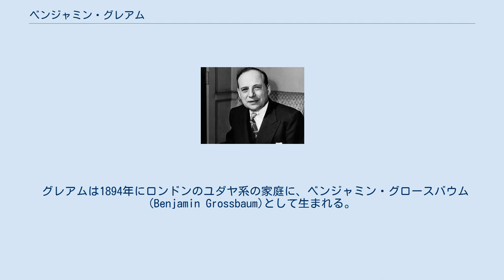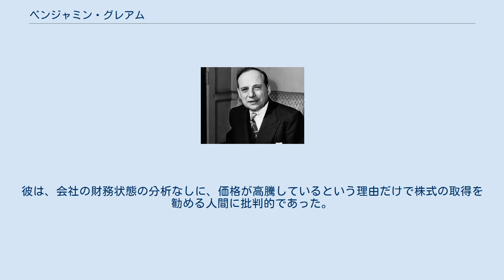ベンジャミン・グレアム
ベンジャミン・グレアム ベンジャミン・グレアム（Benjamin Graham, 1894年5月9日 - 1976年9月21日）は、アメリカ合衆国の経済学者。
今日でもよく「バリュー投資の父」「ウォール・ストリートの最長老」と呼ばれるプロの投資家であった。
 グレアムが最も知られているのは、億万長者の投資家ウォーレン・バフェットの育ての親としてであろう。
バフェットはコロンビア大学でのグレアムの教え子の中で唯一A+をもらった生徒である。
他によく知られているグレアムの生徒にはウィリアム・ルアーン、アービィング・カーン、ウォルター・シュロス、チャールズ・ブランデスがいる。
 バフェットはグレアムを堅固な知的投資の骨組みを確立した人物として信頼し、グレアムを父親に次いで影響力のある人物であると語っている。
グレアムはバフェットとカーンに多大な影響を与え、彼らは自らの子供をグレアムと名付けている。
また、1938年の彼の国際商品準備通貨構想はジョン・メイナード・ケインズのバンコールに大きな影響を与えた。
 グレアムは1894年にロンドンのユダヤ系の家庭に、ベンジャミン・グロースバウム(Benjamin Grossbaum)として生まれる。
彼が1歳のときに一家はアメリカに移住した。
1914年、彼はコロンビア大学で学士の学位を得る。
卒業前に彼は哲学、数学、英語の3つの異なる学科で授業を担当することを申し出られたが、ニューヨークの証券会社に入社する。
その後1926年に、ジェローム・ニューマンと投資会社グレアム・ニューマン社を設立。
1928年にはコロンビア大学のビジネススクールで教鞭を取りはじめる。
 1929年、グレアムは株価大暴落とそれに続く世界恐慌で経済的に追い込まれた状態となり、これをきっかけに健全な投資についての研究を始める。
1934年、デヴィッド・ドッドとの共著『証券分析』を出版。
同書は本気の投資家にとって執筆されて以来最も権威ある書物であると考えられている。
『証券分析』と1949年に出版された『賢明なる投資家』(2003年に第4版がジェイソン・ズウェイによって刊行された)の2冊は最も広く賞賛される書籍である。
 ウォーレン・バフェットは1976年にグレアムが亡くなった直後に「ファイナンシャル・アナリスツ・ジャーナル」誌に追悼文を寄せ、『賢明なる投資家』は、証券分析分野の出版物で次点の候補をあげることさえ困難な最高の書籍であると述べている。
 1956年、グレアム・ニューマン社が解散し、以後、ニューヨーク金融協会理事、証券アナリストセミナー評議員を歴任する。
 グレアムは、投資とは、「詳細な分析に基づいたものであり、元本の安全性を守りつつ、かつ適正な収益を得るような行動を指す。」と定義する。
そして、投資には投機的な要素があるものの、この要素を最小限に抑え、いつやってくるかわかならい不況（株価の下落）に対して、財政的・心理的に備える必要があると説いている。
 グレアムは、投資を行う際必ず守ってもらいたいこととして、「企業の有形資産価値を大幅に上回る価格の株には手をださない。」ことを挙げている。
 そして実際に株式を購入する際は、過去10年かそれ以上にわたってその企業が安定した収益を上げており、将来起こりうる低迷に備えた十分な規模と財政的な力を備えていることを確認しなければならないと述べている。
 グレアムが購入した株式の大半は割安株であった。
上記の原則を守り、企業が「内在」する価値以下の金額で買う方針を取ったのである。
 いわゆる成長株には、本来その企業が有している収益力をはるかに上回る株価がつくことがある。
人気が高いこういった銘柄には将来の収益に対する控えめな見積もりから、十分な安全域を確保できない株価がつく傾向があるが、割安株は株価がその企業のもつ評価額よりも安い状態にあるため、計算ミスや運の悪さを十分にカバーできる安全域があると説く。
 グレアムが重視したのは、会社の将来の成長性に対する思い入れではなく、その銘柄が逆境（不況）に耐え得る能力があるかどうかという点であった。
 市場から過小評価された株式を購入するというのが、グレアムの取った投資方針であった。
 グレアムは、株主は株式を『ビジネスを受領できる...